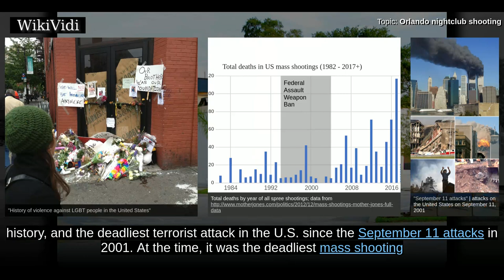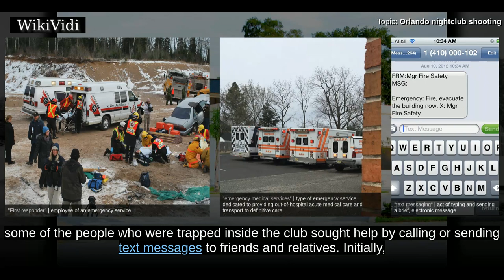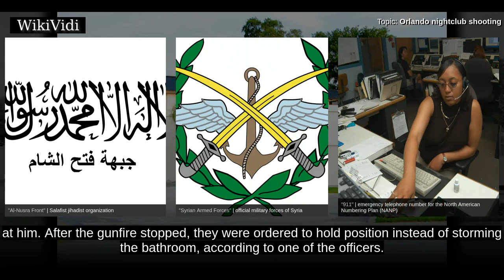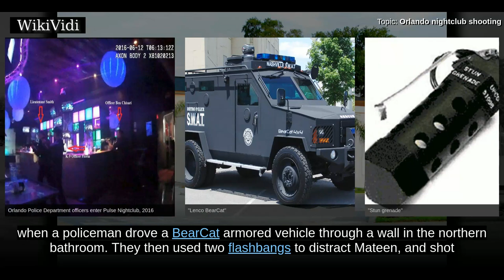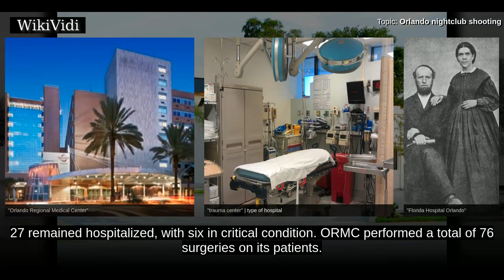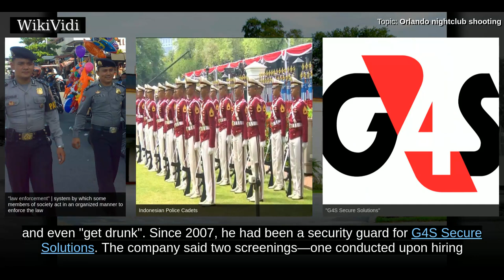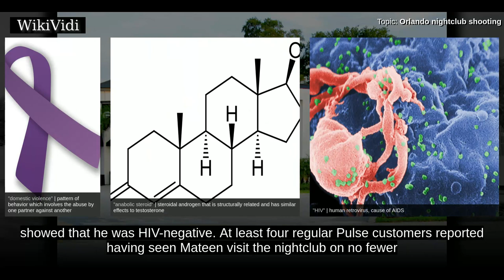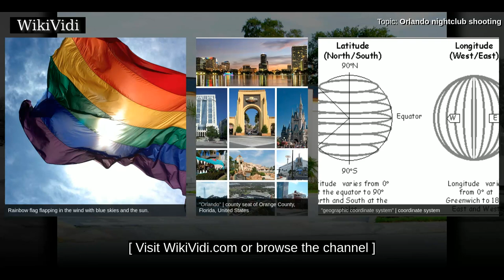ORLANDO nightclub shooting - WikiVidi Documentary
On , 2016, Omar Mateen, a 29-year-old security guard, killed 49 people and wounded 58 others in a terrorist attack/hate crime inside Pulse, a gay nightclub in Orlando, Florida, United States. He was shot and killed by Orlando Police Department  officers after a three-hour standoff. Pulse was hosting a "Latin Night" and thus most of the victims were Latinos. It is the deadliest incident of violence against LGBT people in U.S. history, and the deadliest terrorist attack in the U.S. since the September 11 attacks in 2001. At the time, it was the deadliest mass shooting by a single shooter in the U.S., being surpassed the following year by the Las Vegas shooting. It remains the deadliest U.S. mass shooting in which the perpetrator did not commit suicide.  In a 9-1-1 call shortly after the shooting began, Mateen swore allegiance to the leader of the Islamic State of Iraq and the Levant , Abu Bakr al-Baghdadi, and said the shooting was "triggered" by the U.S. killing of Abu Waheeb in Iraq th...

Shortcuts to chapters:
00:01:53 First shots and hostage situation
00:05:05 Emergency response
00:07:26 Phone calls and negotiations
00:09:45 Rescue and resolution
00:11:04 Casualties
00:13:42 Perpetrator
00:14:11 Personal life

Copyright WikiVidi.